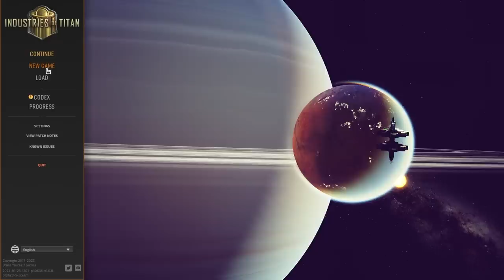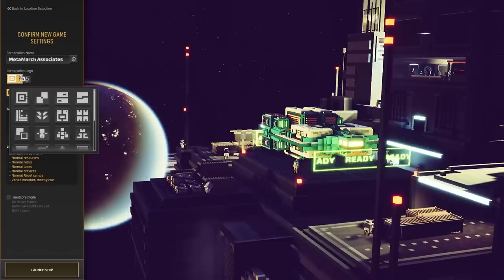Industries of Titan, Cyberpunk Combat-Automation-CityBuilder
Industries of Titan - Streamed 1/31/2023
Check out Industries of Titan (25% at the time of posting)

0:00 Intro
4:15 New Game
35:55 Enemy Wave Timer Starts
1:30:25 Attack 1
1:54:50 Attack 2